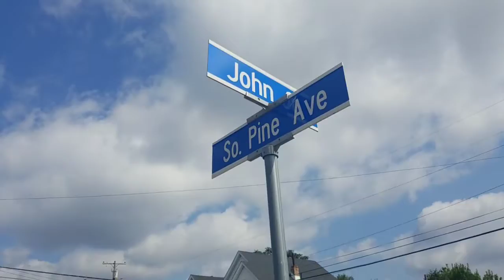Te Amo Empanadas Coming Soon and Cafeina Water comes with it!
New home to Cafeina Te Amo Empanadas South Amboy, NJ. I love Empanadas and I live that Cafeina Water. Our man Roberto Moreno is the man behind all of these great ideas. Buenos Tacos (South Amboy) Te Amo Empanadas and NJ's Juice Guy and we are Juiced Up and Energized with Cafeina Water. Its Water It Fits Anywhere and this is how you